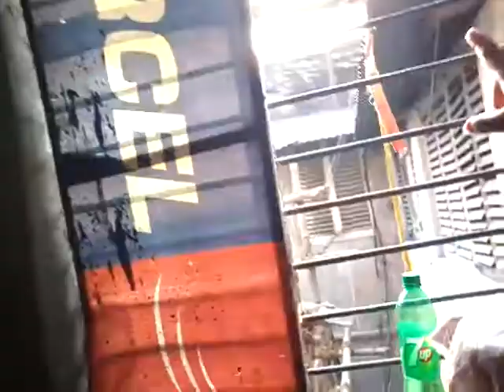Maa sone nai degi 😂😅😥| Mj vlog vedo